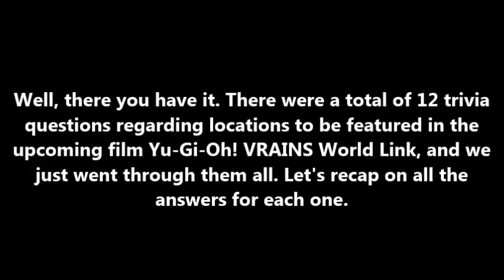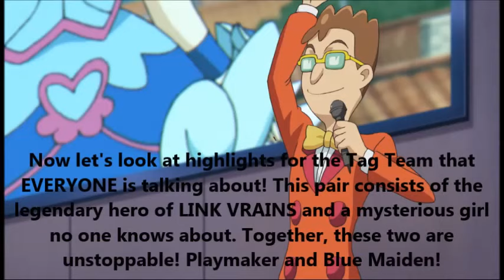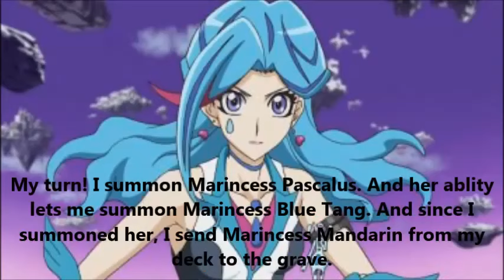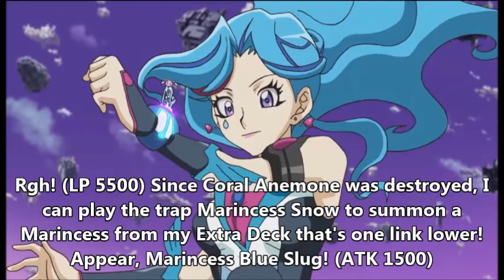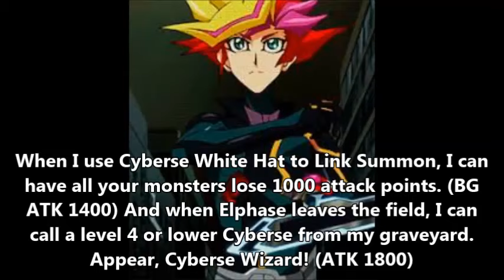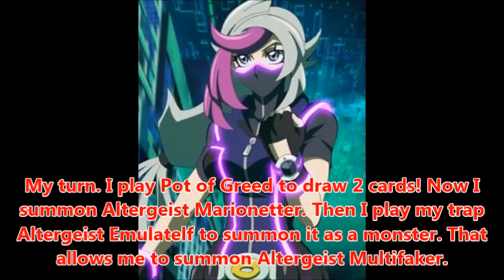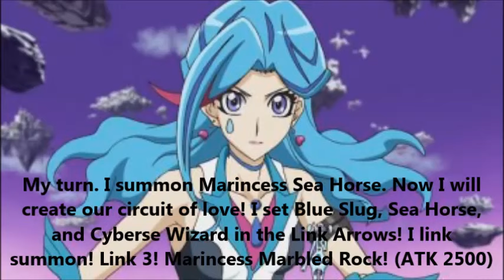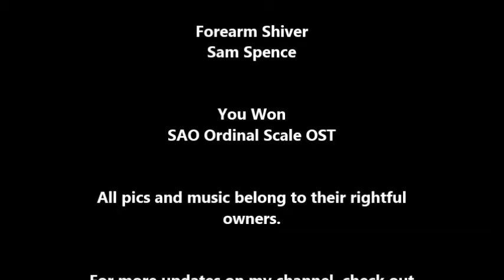Yugioh VRAINS Yusaku & Skye Love Story Part 15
Part 15 is up, and since there aren't really any major match-ups in the preliminary round, we are skipping to the final tournament. Let the quarterfinals begin!

Watch through to the end to get an exclusive sneak peek of the film Yu-Gi-Oh! VRAINS World Link coming to YouTube August 9th!